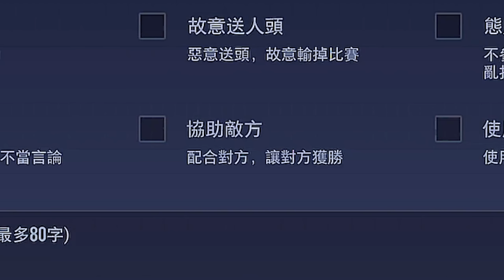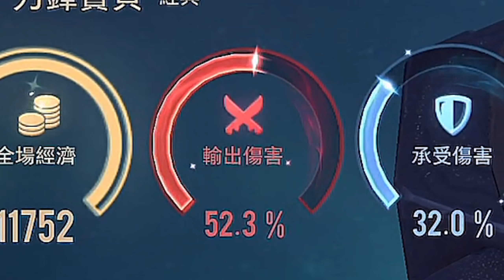直接ban奎倫？說話的廢物凱薩整場081？檢舉信譽積分-6【只會玩刀鋒】펜타스톰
工商請洽經紀人鳳梨Line：Pineapple6
最高牌位第一伺服器SS 第三名
身高 : 178 體重 : 70
性別 : 男
學歷：大三休學
當兵：已退伍
得獎經歷：
新加坡交流國際賽台灣代表第二名
傳說對決台北杯第二名
金剛平台無數活動得名
每天晚上固定8:30-11:30（沒活動的話）
生活日常